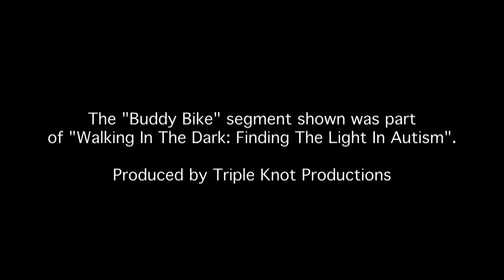Buddy Bike Excerpt from "Walking in the Dark: Finding the Light in Autism" Film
Buddy Bike participated in the filming of "Walking in the Dark: Finding the Light in Autism" a documentary film about autism produced by Triple Knot Productions, a not-for-profit video production company with the uncanny ability to transform inspirational stories into unbelievably motivational documentaries.